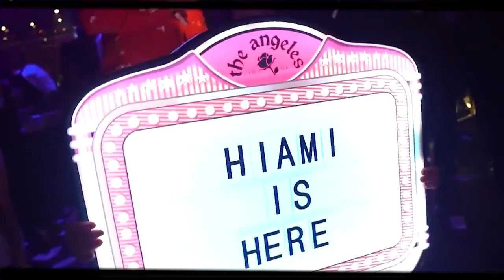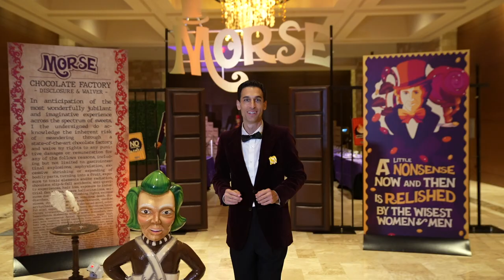A Hot Party's SIZZLE REEL - Event Production & Unique Entertainment; South Florida & Worldwide!